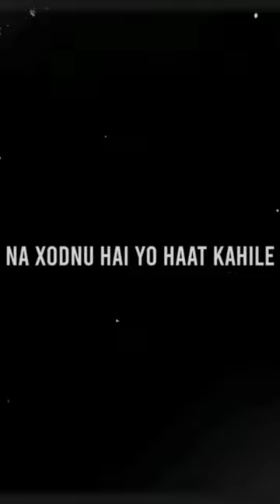tarpan ki korbo comedy leg pain BTS and blackpink car picture dikhao aapane comedy Lagan💗💗